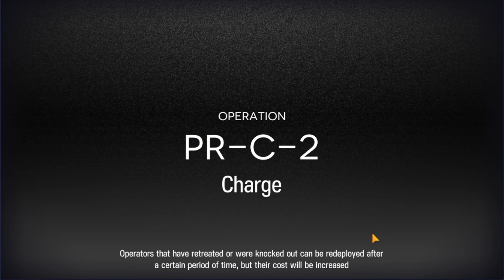Arknights Mar 3, 2024